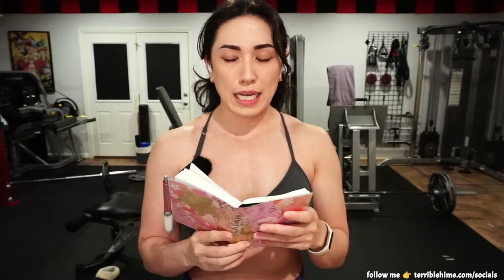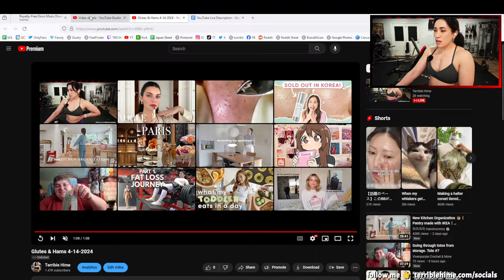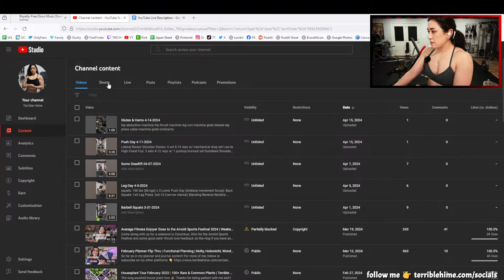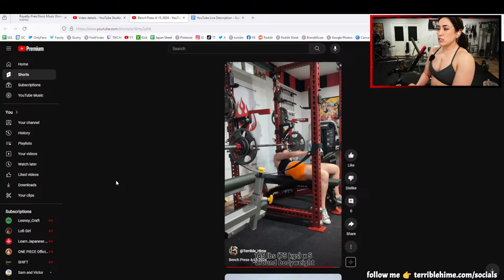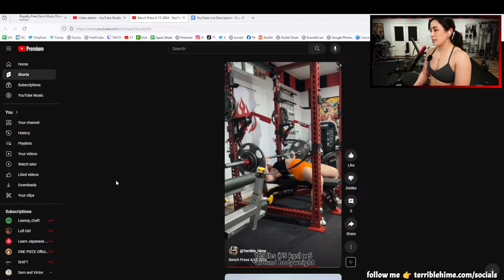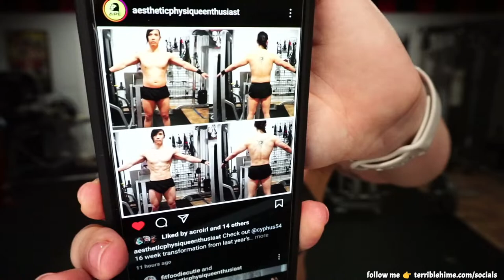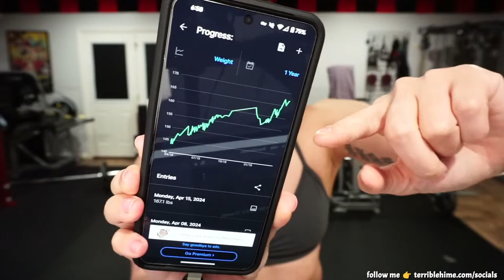Fitness Q&A | Form Check, Program Assessment, Exercise Demos | Terrible Hime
If you’re interested in participating in the APE Classic Transformation Challenge or Cinematic Posing Showcase, join APE discord server and verify. More information is available in the discord along with links to the intake forms 👇

Supplements I like 👇

Affordable athletic apparel I like 👇

Some of the equipment that can be found in my home gym 👇